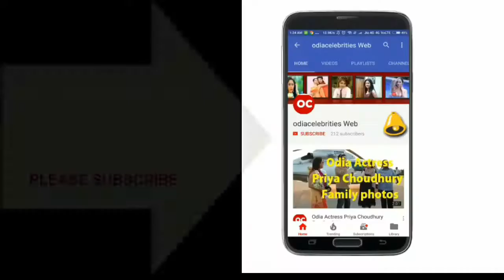Dipika Tripathy Family and Friends photos Must Watch !!!